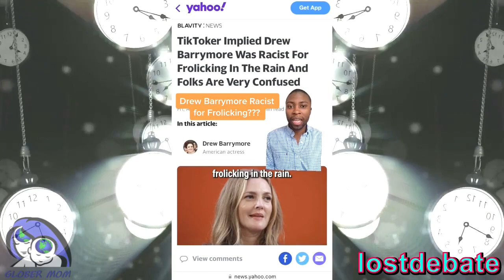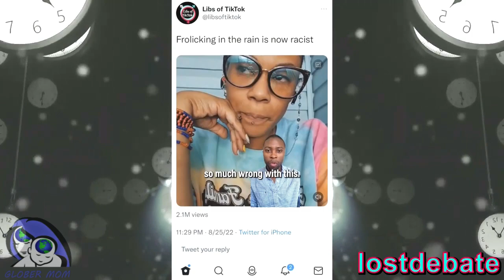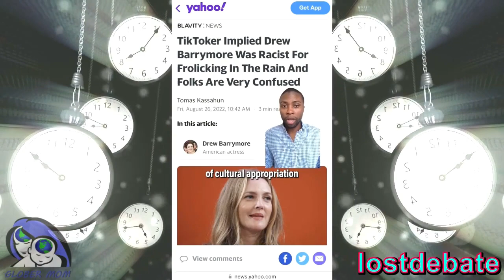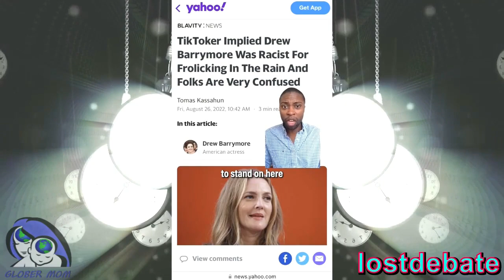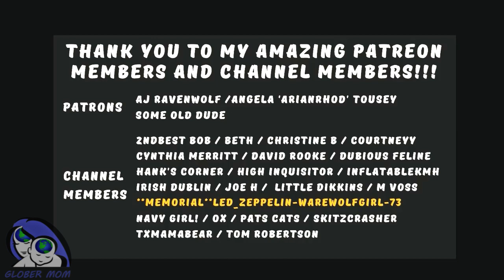What's On Tik Tok Ep 81 - Social Justice Funny Cringe Edition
Note To All Tik Tok Creators:
Please do not report it and have it pulled. I am more than happy to edit your Tik Tok out with no fuss. Thank you.
This is a weekly look at the strange and silly side of Tik Tok. Enjoy!